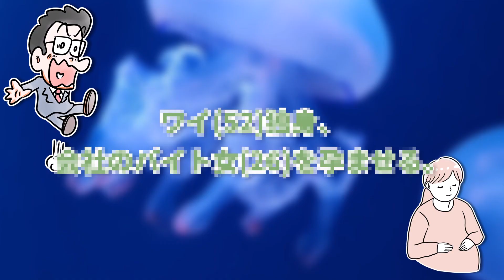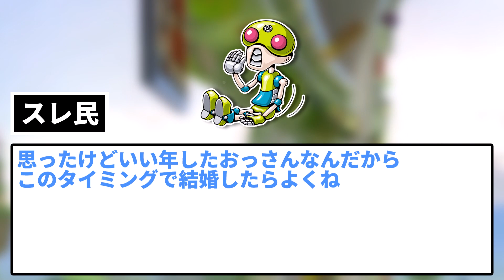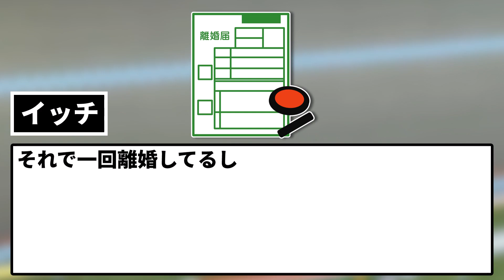【2ch修羅場スレ】ワイ(52)独身、会社のバイト女(26)をはらませた結果…【ゆっくり】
衝撃的なスレを立てるイッチ。
スレ民の反応は…？

5chの使用許諾申請済みです。

使用素材：
■合成音声
AquesTalk

■背景動画
pixabay様

■BGM・SE
DOVA-SYNDROME様

■画像
photo-ac様